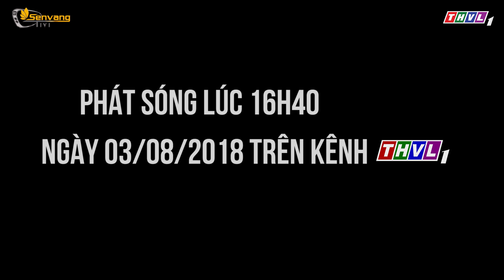Trailer Ký Sự Pháp Đình - Tập 31 - Lỗi Lầm Xưa Cũ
. 📌 Đón xem Ký Sự Pháp Đình mới nhất vào lúc 16h40 trên kênh THVL1
“KÝ SỰ PHÁP ĐÌNH” là chương trình truyền hình được công ty Sen Vàng và Đài truyền hình Vĩnh Long phối hợp tổ chức sản xuất.
Chương trình là một chuỗi các tập phim ngắn với nội dung nối tiếp nhau bằng sợi dây xuyên suốt là nhân vật nữ phóng viên pháp đình, người luôn lẳng lặng ngồi ở hàng ghế sau mỗi phiên tòa xét xử để ghi chép lại những vụ án trong cuốn nhật ký riêng.

+ Chương trình thuộc bản quyền của Đài PT&TH Vĩnh Long.
+ Phát sóng vào thứ 6 hàng tuần lúc 16h40 trên THVL1.